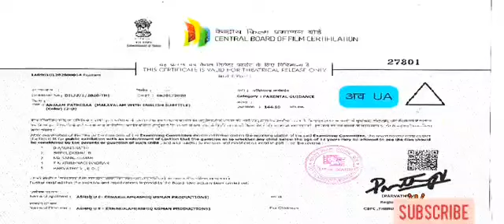New Malayalam Movie 2020 | Latest Malayalam movie